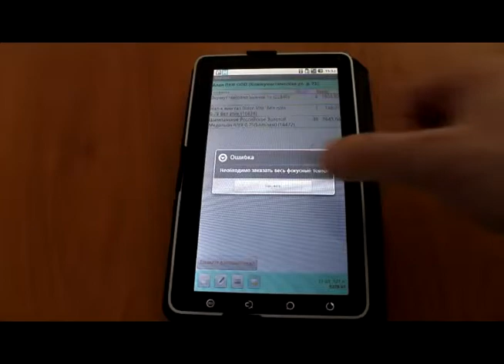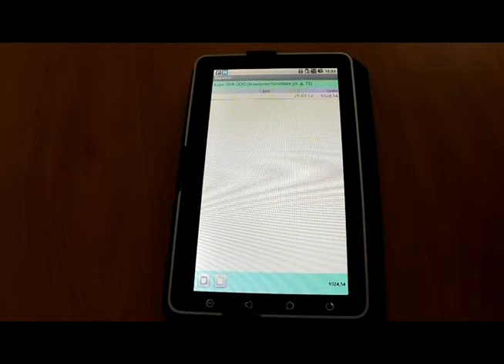Работа с фокусным товаром на планшете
Работа с фокусным товаром в мобильной торговле Наполеон на android-планшете. Задача - побуждать торгового представителя заказывать товар из фокусного ассортимента.